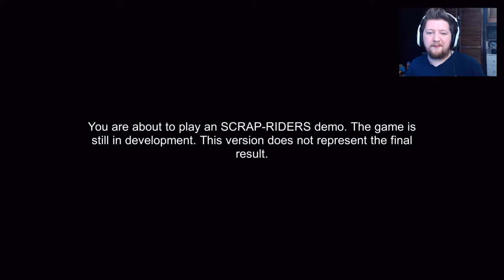Scrap Riders | Indie Showcase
Scrap Riders is an old-school style adventure/action game with
'beat-em-up' elements. Set in a cyberpunk future, you play as Rast, a member of a biker gang that lives in the wastelands outside the corporate controller metropolis where only the powerful have privileges. The demo has some fantastic humour, well designed and unique enemies and some excellent writing. so go grab the demo, have a beer and most importantly BE A TOUGH GUY!